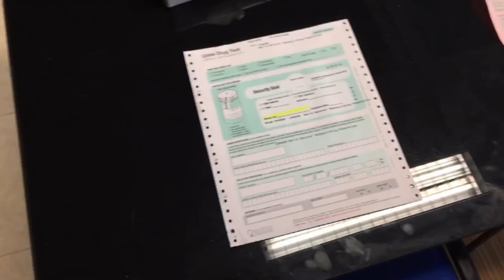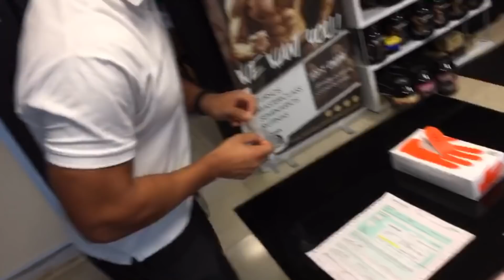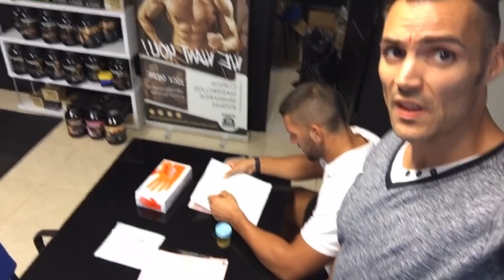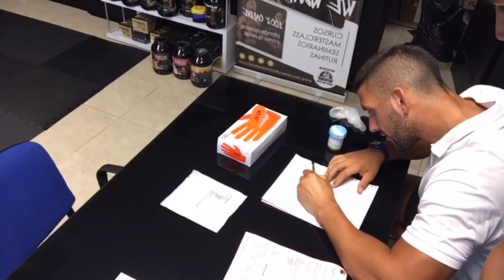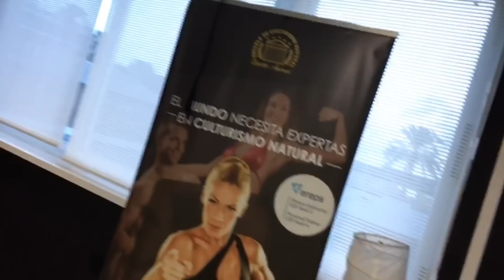CONTROL SORPRESA OFF SEASON @ JAUME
1º Control Sorpresa de Orina OFF SEASON a nuestro Campeón del mundo INBF Heavyweight 2017